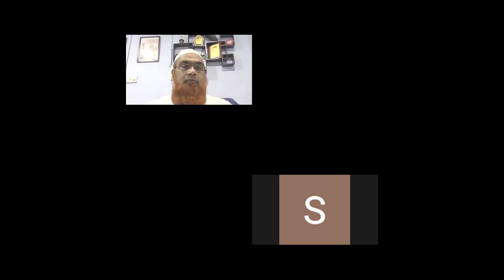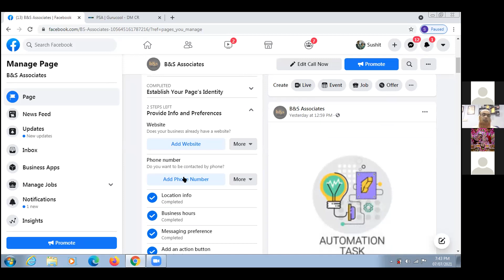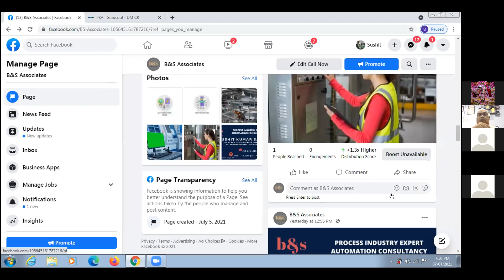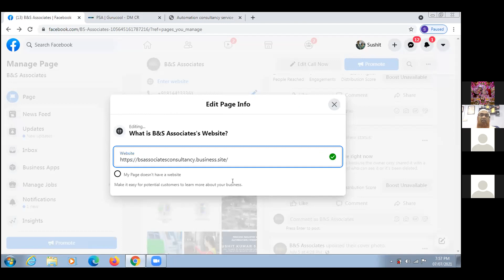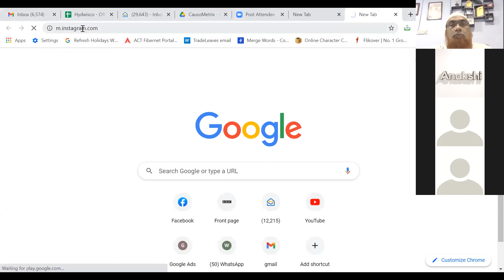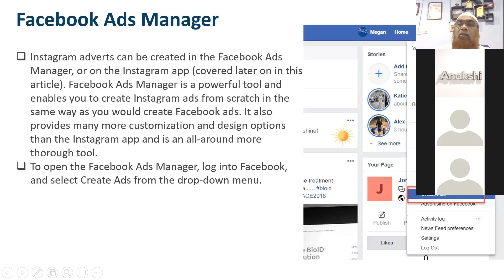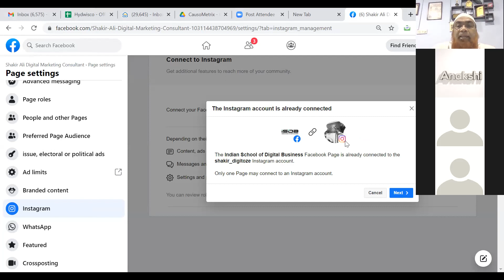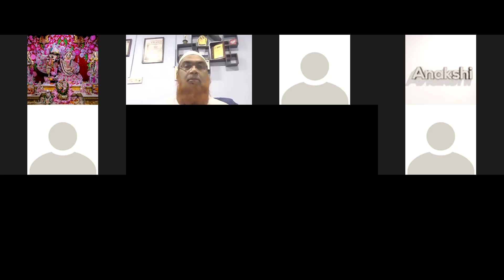7th July 2021 - Fundamentals of Instagram Ads - Digital Marketing Training by PSA & Digitoze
7th July 2021 - Fundamentals of Instagram Ads - Digital Marketing Training by PSA &